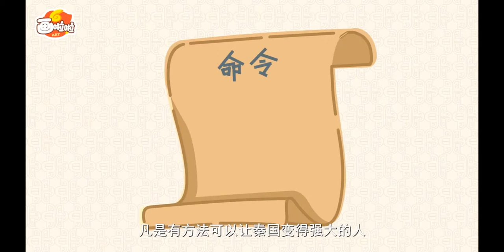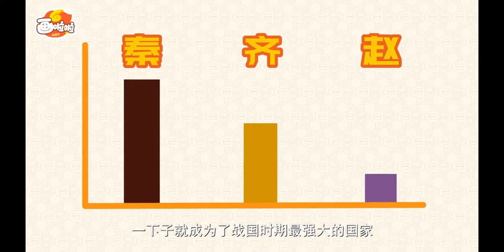第11节：商鞅变法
中华上下5000年小故事